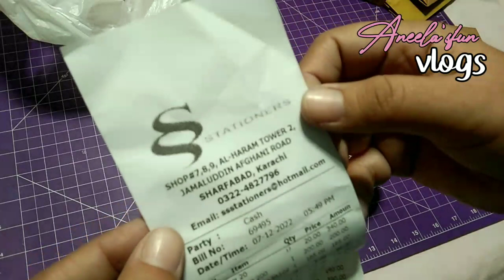Meri Silai Silhany ka tareeqa mushqil hora Hy || art and craft material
In this video I shared life's update and shopping of art and craft material.

I post videos about my life style to aware you, a busy life of teacher can be happy.